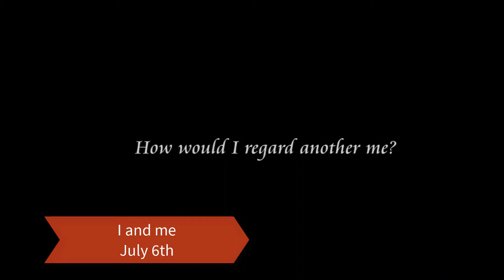All Nintendo Switch Games in July 2017